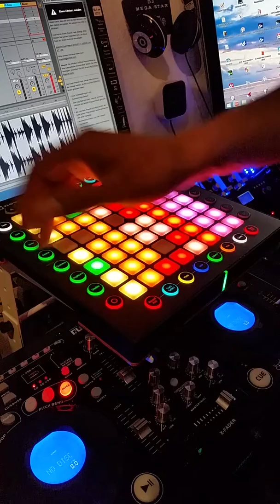DJ MEGA STAR - BEAT REMIX COOLIO GANGSTA"S PARADISE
DJ MEGA STAR - BEAT REMIX